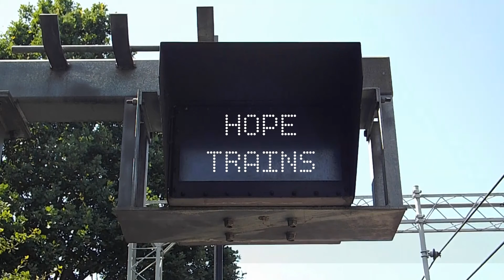86259 Les Ross speeds through Stafford on 7th August 2014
86259 speeds through Stafford on 7th August 2014.  Filmed on 7th August 2014.